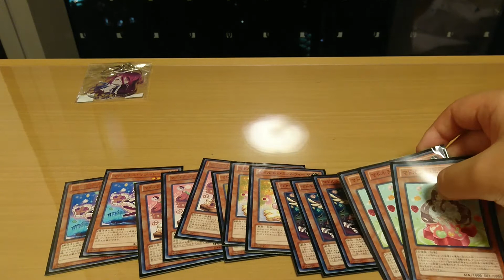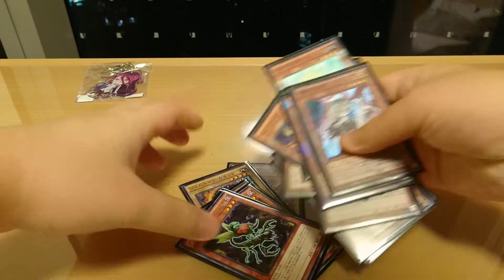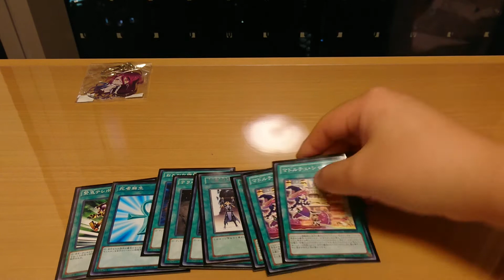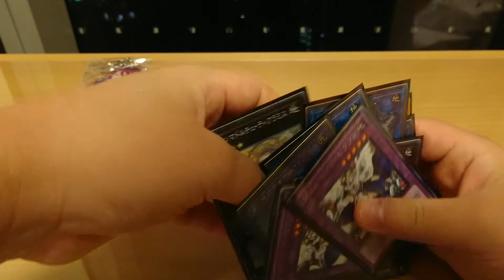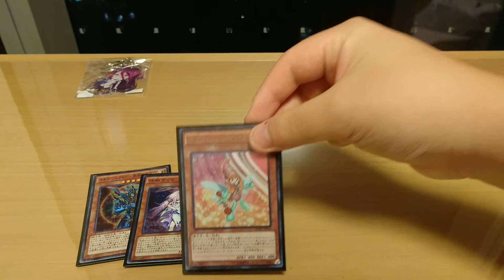解説無し むちゃくちゃマドルチェデッキ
全く参考になりませんね、すみません😢⤵⤵